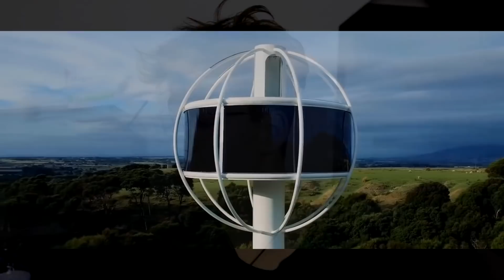f y a 4 j j - r F J A